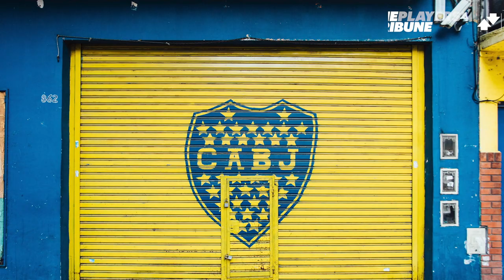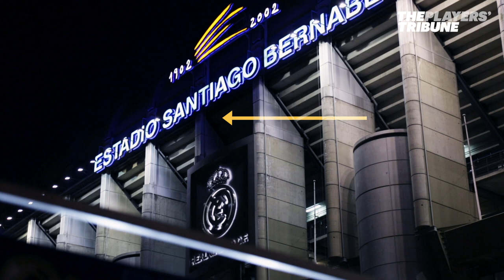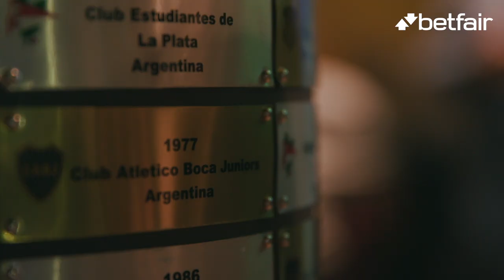El Superclásico | Obsession E1: P1 | The Players' Tribune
"It is losing the respect of others or gaining the respect of everyone." El Superclásico is about more than just 90 minutes on the pitch.

Jorge Bermudez, Fernando Cavenaghi, Sebastian Battaglia and other insiders describe the full meaning of the classic Argentinian match up leading up to the CONMEBOL Libertadores Final.

"Es perder el respeto de los otros o ganar el respeto de todos." El Superclásico es más que solo 90 minutos en una cancha. Jorge Bermudez, Fernando Cavenaghi, Sebastian Battaglia y otros describen el significado del clásico argentino en la previa de la CONMEBOL Libertadores.

En asociación con Betfair.